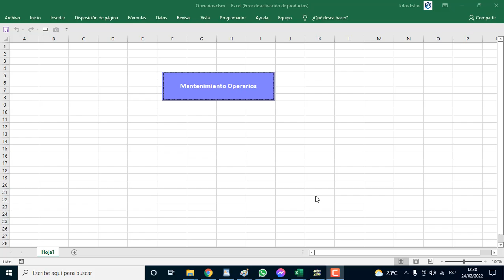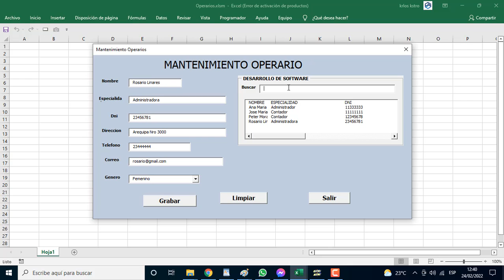VISUAL BASIC PARA APLICACIONES VBA. EXCEL - ACCESS.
Ingresar registros a tabla Operio y realizar consultas por el campo nombre operario.